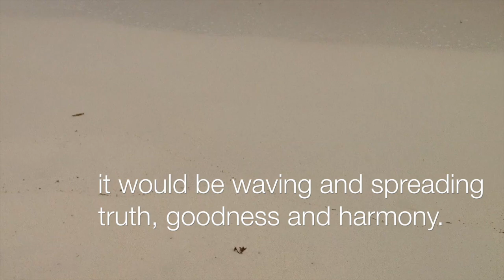Wand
Wand is an excerpt from the book, Landscapes of a Heart, Whispers of a Soul by Angelica Hopes

Landscapes of a Heart, Whispers of a Soul by Angelica Hopes
is NOW available in all iTunes stores!

"Bloom to the fullest along the cutting edges of life.
Be an island of fortress in overcoming an ocean of challenges."
- Angelica Hopes

A dawn of new beginning with a unique vision of a life lived caught in memories along various foreign landscapes of a heart which endured a kaleidoscope of challenges: fall and rise, loss and gain, failed and succeeded, discriminated and respected, hurt, abused, rejected, healed and loved.

A collection of inspirational short stories, essays and prose in the life of Lara Speranza, a thriving brave heart in Europe, in a season where dusk eats fast a bright cold day as she carries a leaf of hope beneath the slopes of time, the sceneries of past, the hopeful outlook for tomorrow, the twisting landscapes matching the wise whispers of a soul through wit, wisdom, deepest thoughts and philosophical ways from worst and best times, the painful effects of personal experiences where the constant whispers of a soul are hope, respect, patience, endurance, love and joy woven in each page from the grace of wisdom acquired in her struggles while living in Switzerland.

Landscapes of a Heart, Whispers of a Soul is the first book sequel in the life of Lara Speranza, a migrant, an expat, a foreign worker, a foreign spouse, the stigma of a divorcee, a victim of discrimination and abuse, a mother of two daughters who struggled and thrived along hearts of all ages and souls of different facets.

Landscapes of a Heart, Whispers of a Soul